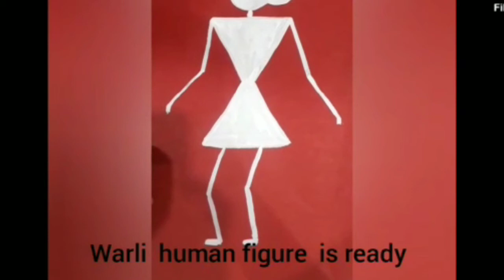Std.7 |Art| Warli Paintings by Ms. Gauri Shinde